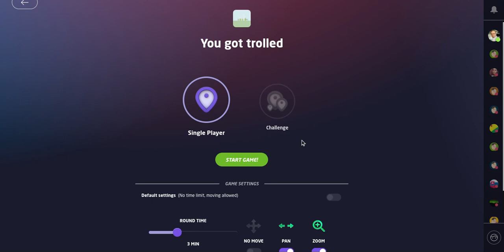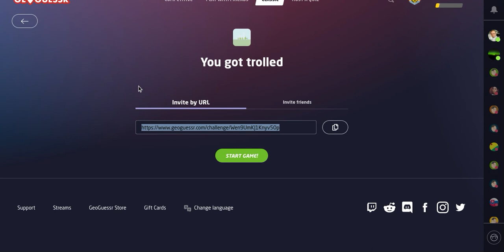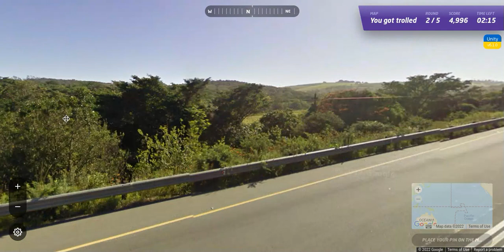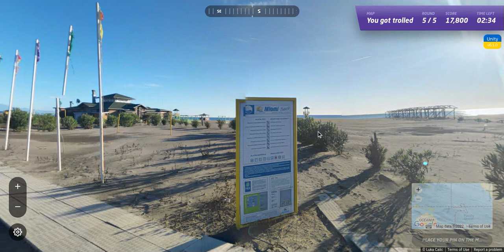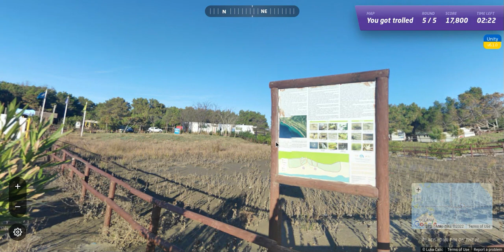You Got Trolled: GeoGuessr Game - NO MOVING [PLAY ALONG] Does this American get trolled?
Come join the journey on All Over The Map.  We play the You Got Trolled game. This game was created by Matt on GeoGuessr.

Game: Half of the locations in this hand-picked map are designed to mislead you in some way. Half of the locations contain genuine clues. Which one do you think it is?